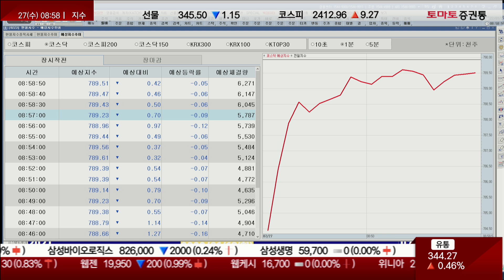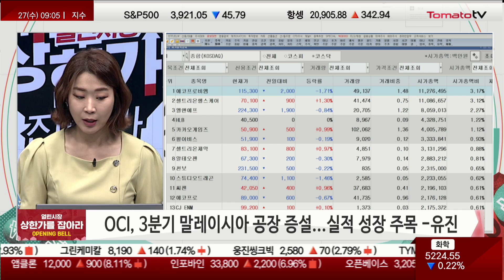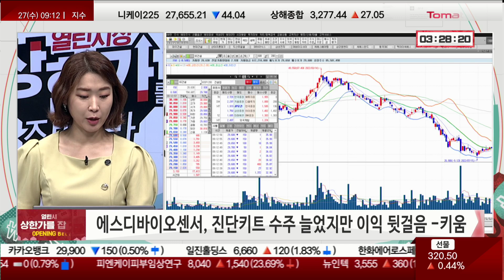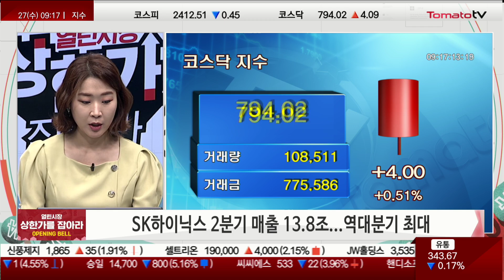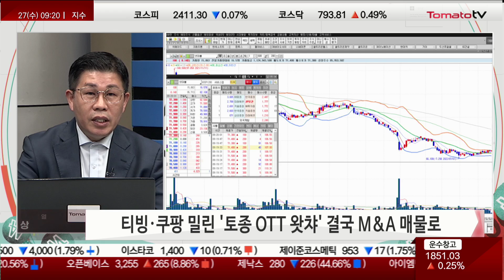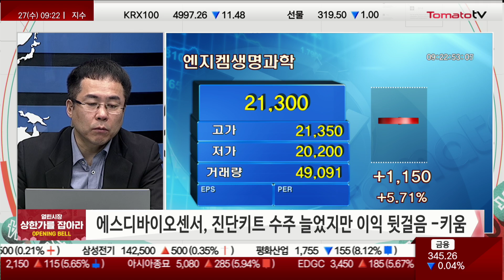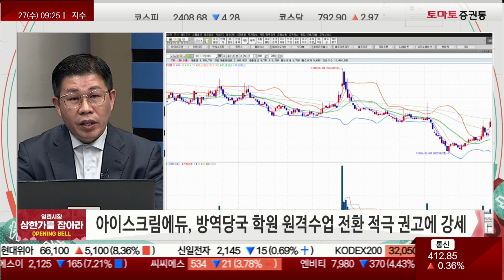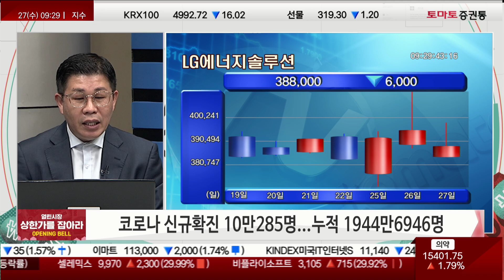[열린시장 상한가를 잡아라: opening bell] 개장 브리핑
오프닝
진행 : 박상정